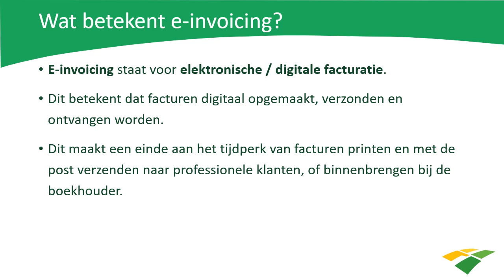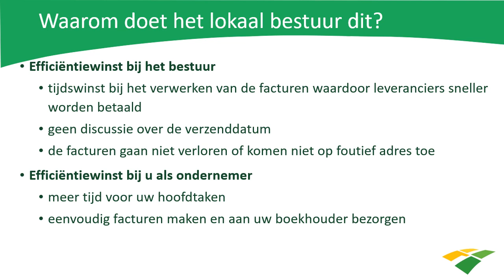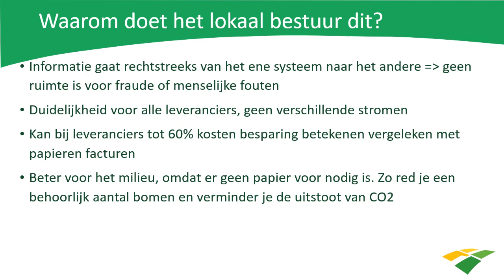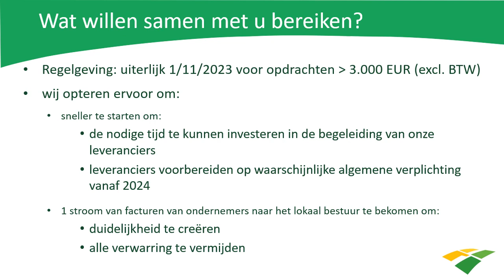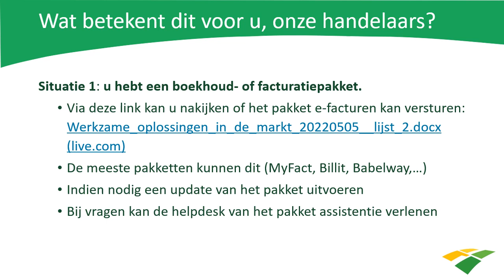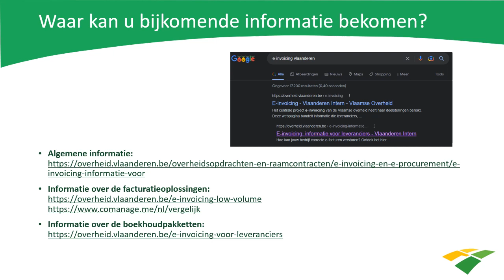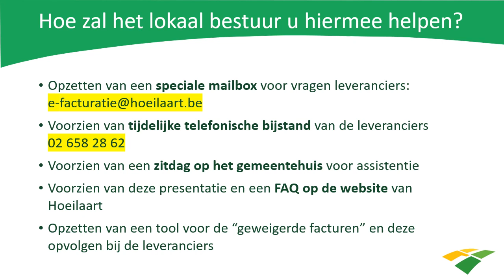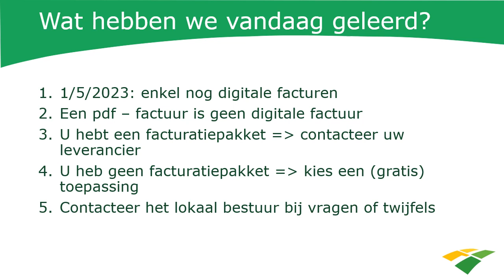E-facturatie lokaal bestuur Hoeilaart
Elektronische of e-facturatie betekent dat facturen digitaal opgemaakt, verzonden en ontvangen worden. De gemeente, het OCMW en AGB Holar zullen vanaf 1 mei 2023 voor alle inkomende facturen, ongeacht het bedrag, enkel nog elektronische facturen aanvaarden. In deze gesproken presentatie krijg je alle nodige informatie.